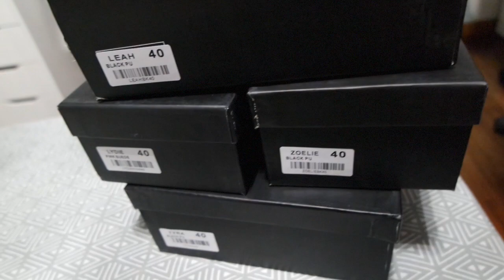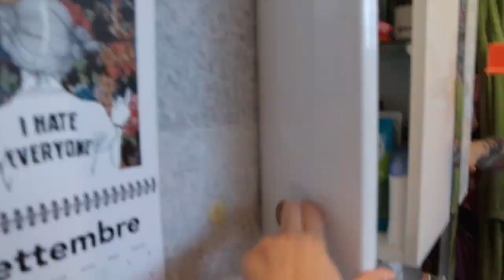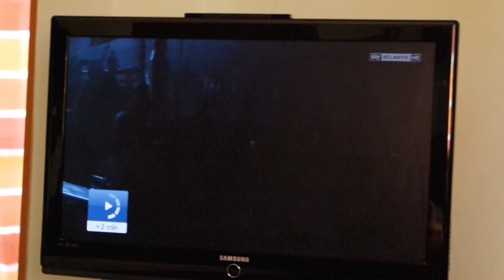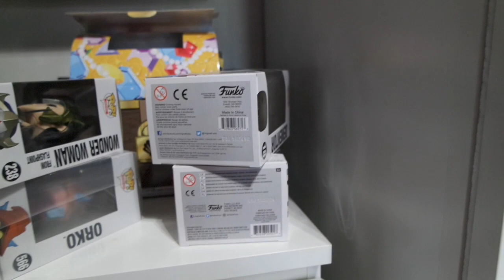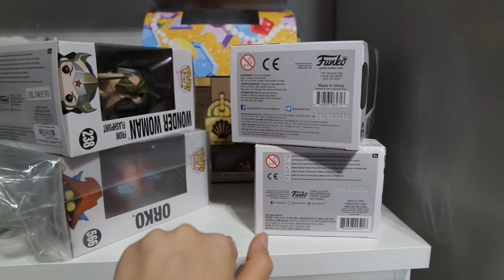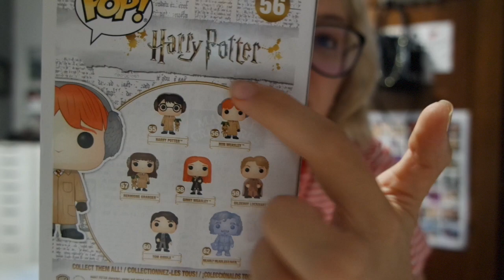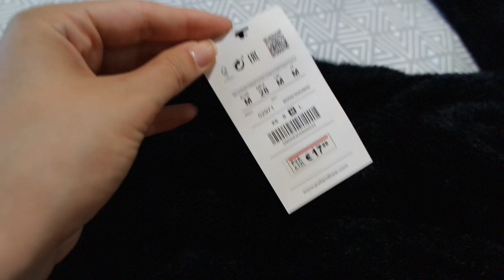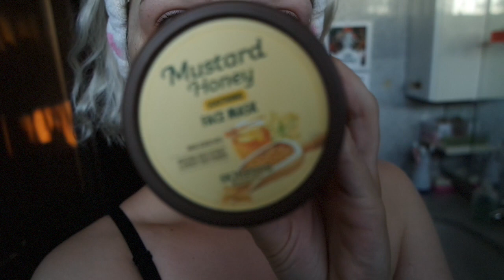IPHONE Xs o IPHONE Xs MAX? | VLOG 14.09.18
♥ ♥ ♥ ♥ ♥ ♥ ♥ ♥ ♥ ♥ ♥ ♥ ♥ ♥ ♥ ♥ INFOBOX♥ ♥ ♥ ♥ ♥ ♥ ♥ ♥ ♥ ♥ ♥ ♥ ♥ ♥ ♥ ♥

♡ NUOVI VIDEO TUTTI I LUNEDI E GIOVEDI ALLE ORE 16:00 !

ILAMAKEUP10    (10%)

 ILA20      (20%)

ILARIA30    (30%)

ILAMAKEUP    (15%)

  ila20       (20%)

♡ INFORMAZIONI UTILI
❤ Con cosa registro : Canon Eos 70D (obiettivo 18-55)
❤ Con cosa edito : Final Cut Pro X
❤ Anteprime video: PicMonkey